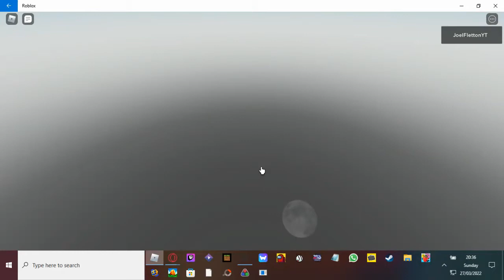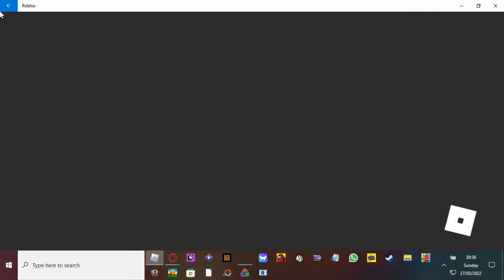Playing more bedwars as farmers. LAST GAME WAS INSANE!!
Playing more bedwars with my friend the last game I played was so crazy my friend died early and I went and won the game for him